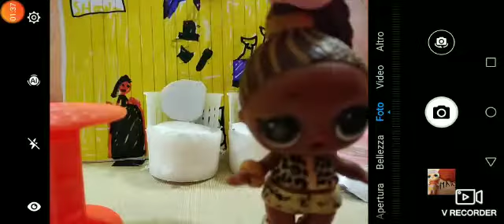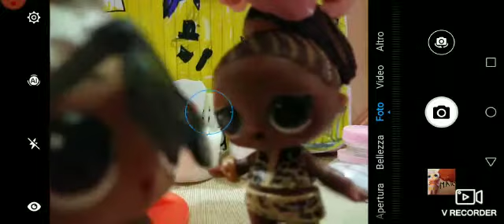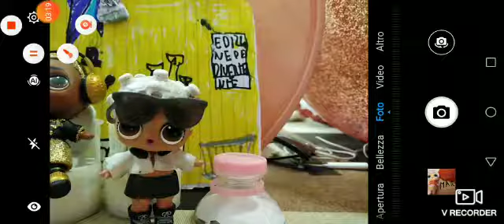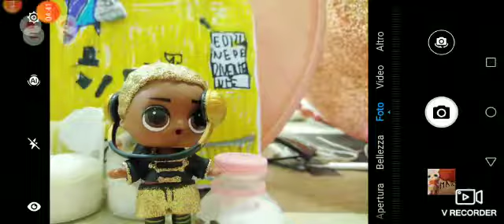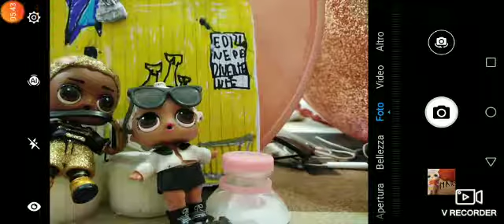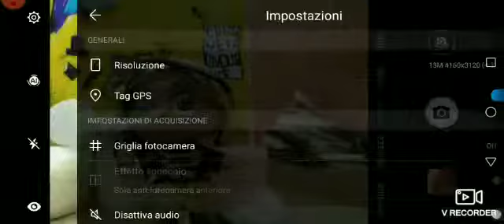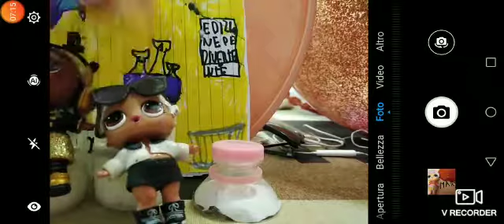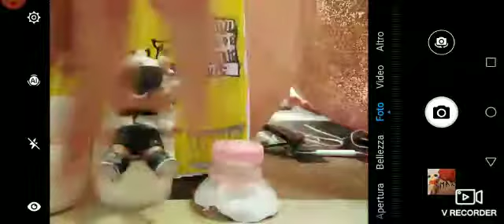La schiaccia pulsante challenge (indovina il testo ), ( lo show di fierce st 2 ep 4)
Oggi faremo la schiaccia pulsante challenge , (indovina il testo)